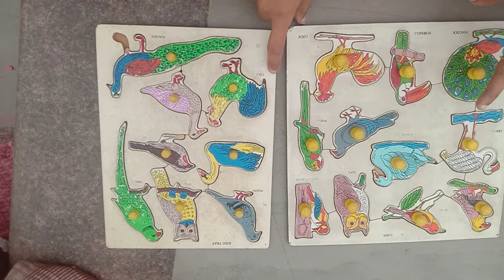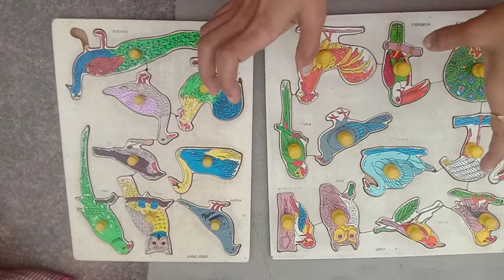નર્સરી (પક્ષીઓની બ્લોક દ્વાર ગોઠવણી)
07/08/2021.(અંકિતા ટીચર)